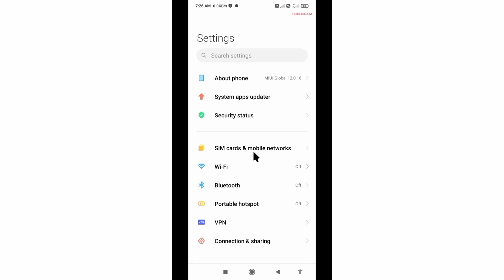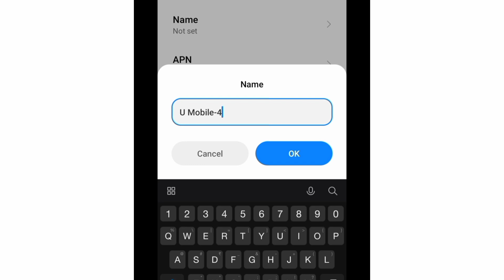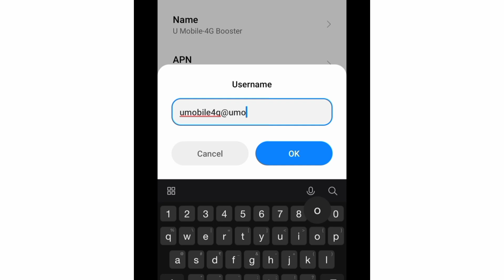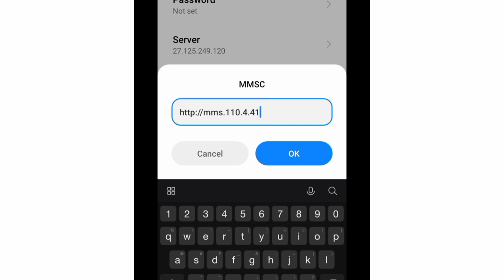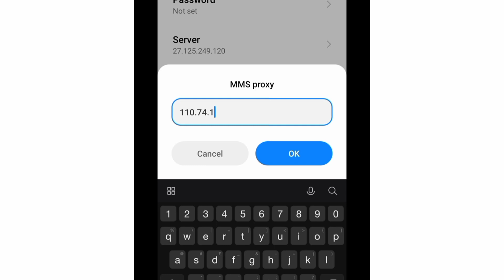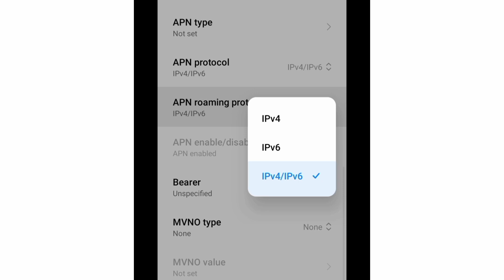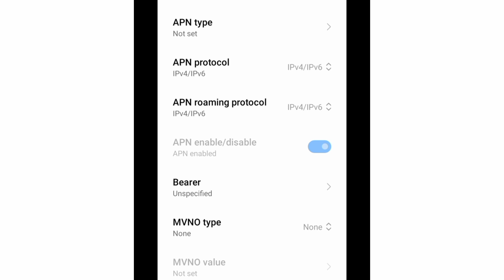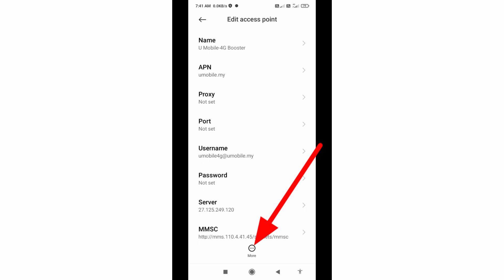Setting APN U Mobile 4G High Speed Internet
Hello Friends,
a New 4G APN Settings in this video Have Shared | A Just Apply the New Secret Settings You can get 4G Speeds | When using mobile data (3G / 4G) on your Android devices, you can get super-fast internet speeds by changing just one setting | 2022 New 4G APN Speed 30Mbps. U mobile Sim Card's
 ▶Android User's.
▶APN Settings for Android
1.▶Tap the [Settings] icon in the app list screen.
2.▶Tap [More...] from [WIRELESS & NETWORKS], and then tap [Mobile networks].
3.▶Tap [Access Point Names].
4.▶From the menu button, tap [Save]. Return to APN list screen and tap the created APN radio button. The setting is now complete.

best 4g apn settings for fast internet 2022
globe 4g apn settings for high speed internet
best apn settings for high speed internet